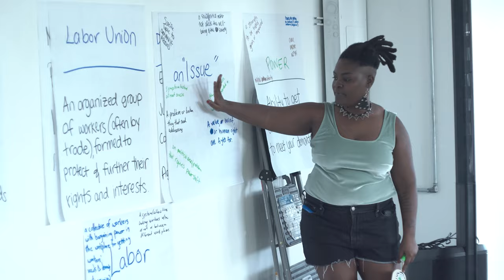Southern Fried Queer Pride 2022 Festival Recap!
Check out this recap of the Southern Fried Queer Pride 2022 Festival, by the amazing Love Productions!

Song: Get Into It (Yuh) (Zaida Bootleg Refix) by Zaida Zane